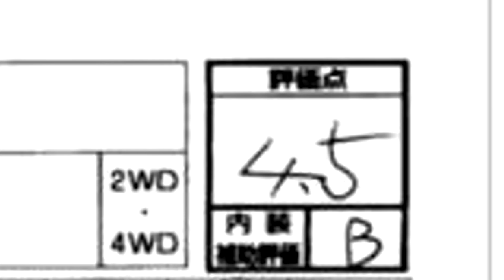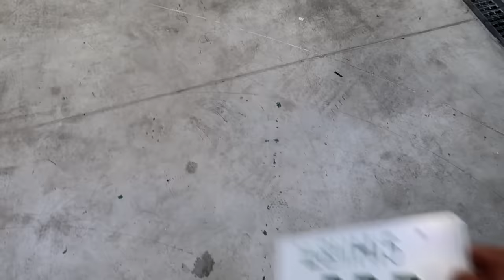Kupiłem Dodge Vipera ! Ile zarobiłem na imporcie z Japonii:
Obserwuj na insta, tam dzieje się dużo więcej ;)Stało się! Udało mi się kupić Dodge Vipera pierwszej generacji! Co ciekawe, to jest tak piękny egzemplarz, że zastanawiam się czy nie zostawić go do końca życia!

Jeśli go nikt ode mnie nie kupi do końca sierpnia, to chyba taki jest plan!

Za import odpowiedzialna była firma BRP - Bracia Goźlińscy
Telefon:

Zdjęcia po odbiorze auta:
Bukowski Photography

Dziękuję Wam za oglądanie, pamiętajcie o subskrypcji!

Jeśli macie jakieś pytania w związku z importem auta - dzwońcie do BRP.

Do następnego odcinka!